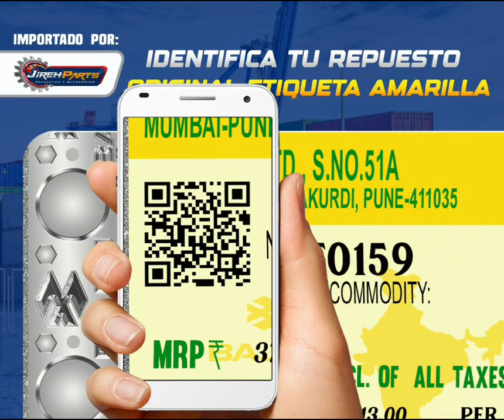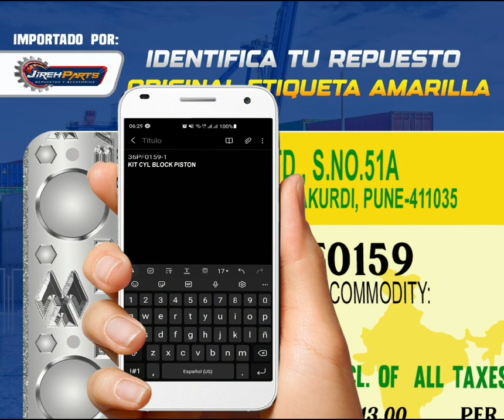PORQUE VIENE ETIQUETA AMARILLA EN LOS REPUESTOS ORIGINALES BAJAJ? OJO MUCHA ATENCION. BOLIVIA